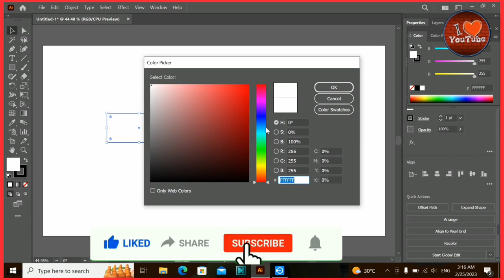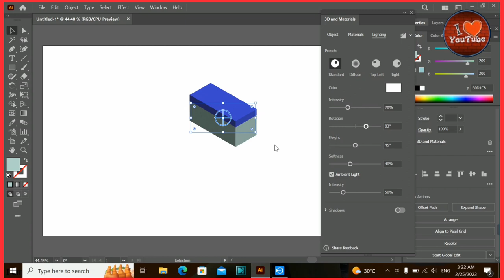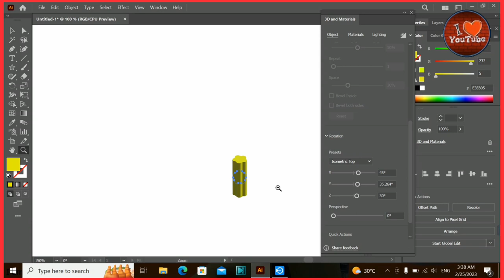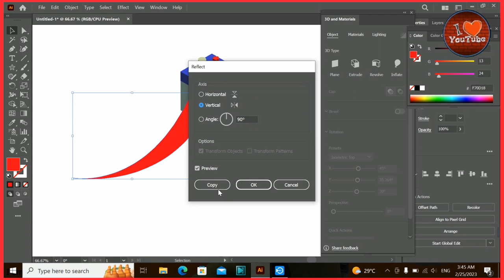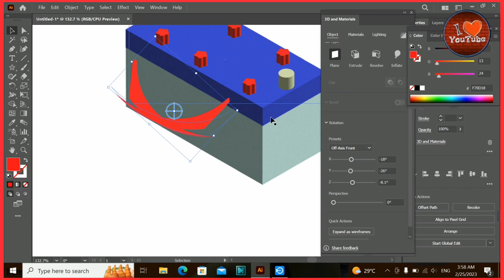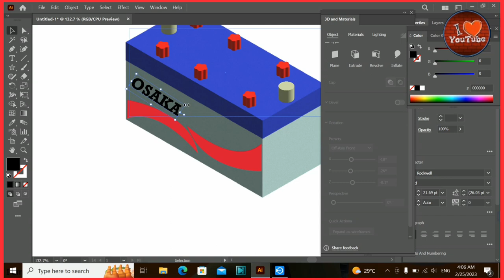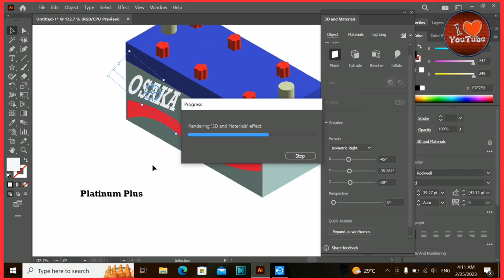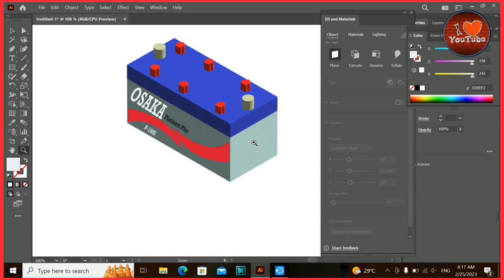How to Create Osaka Battery design in adobe illustrator 2023 || make design in adobe illustrator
how to be creative in design,how to be creative in graphic design,adobe illustrator,how to be creative in art,how to be creative in thinking,illustrator,how to check ram in my computer,how to draw in persspective,how to make a user's manual,creativity in business,everything related to graphic designing,learn to draw,how to make a manual,illustration,how to make trial balance,how much ram do you need in 2022,graphic design